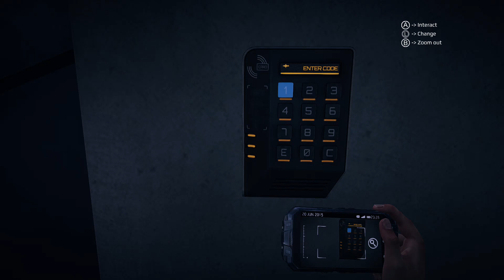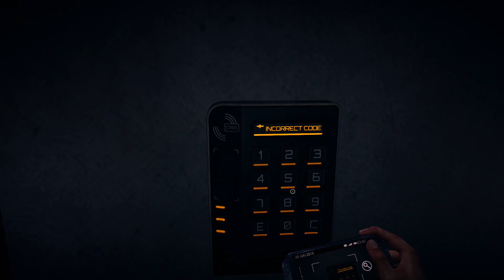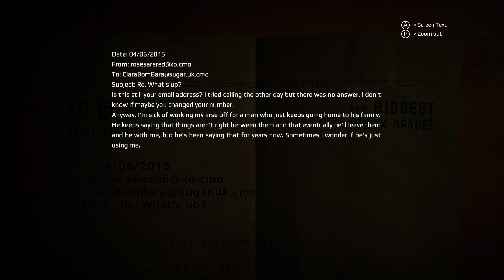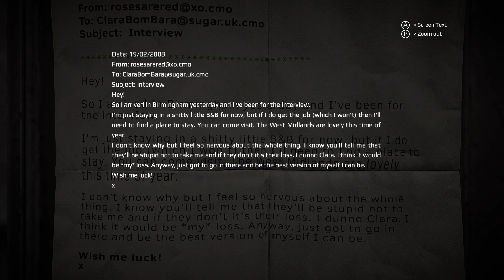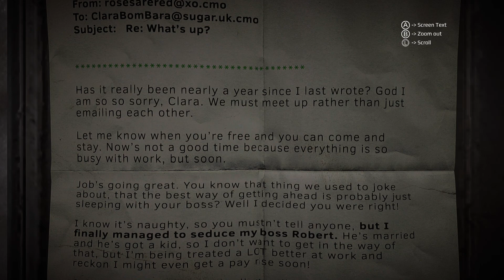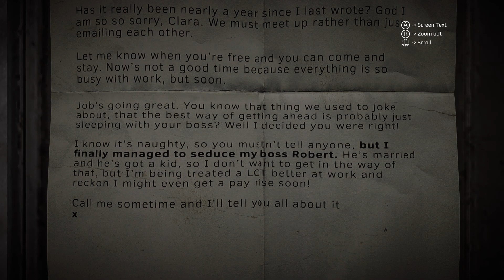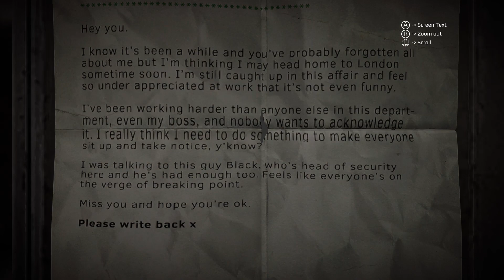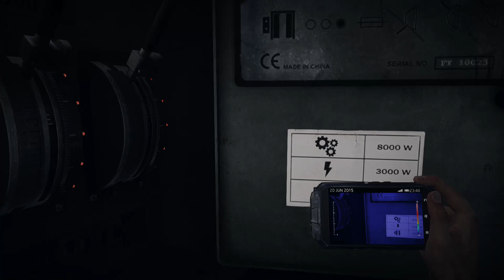Get Even, Part 9, K-Pop & Puzzles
Run through the graveyard and jam out to some pop -- Watch live